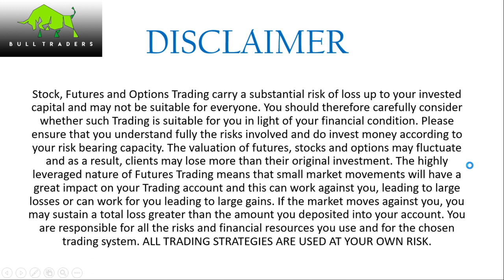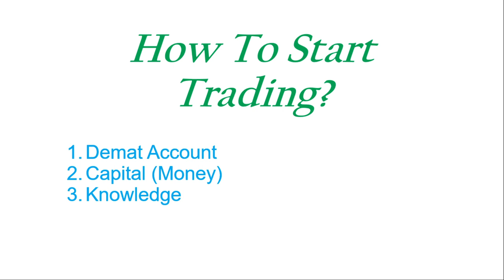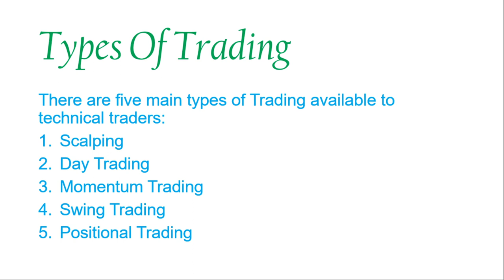what is share market ?क्या होता है शेयर मार्किट? full guide in hindi